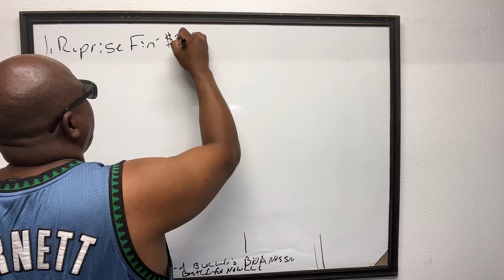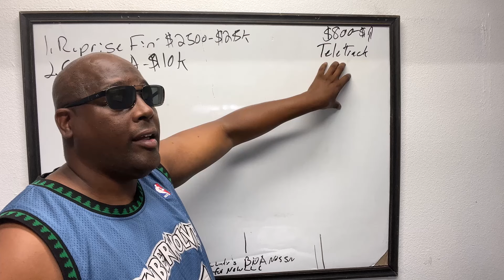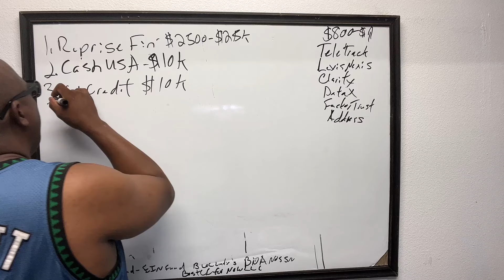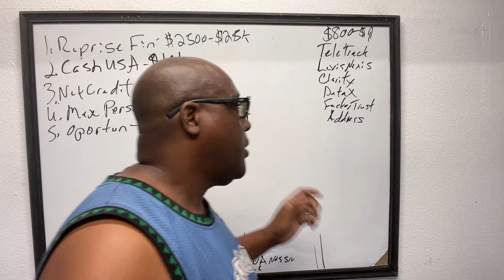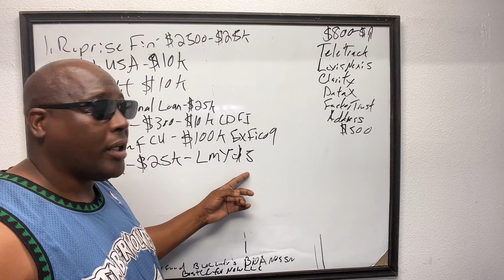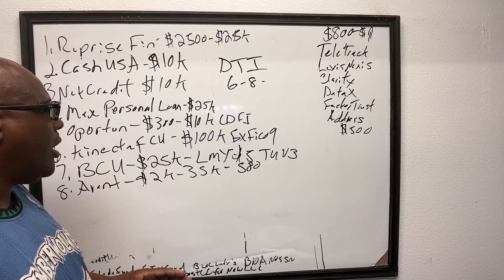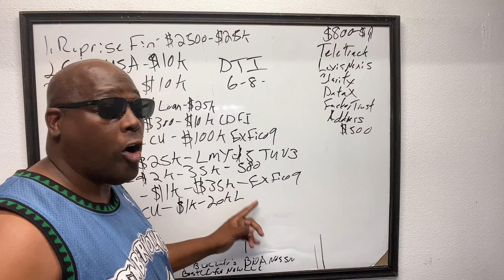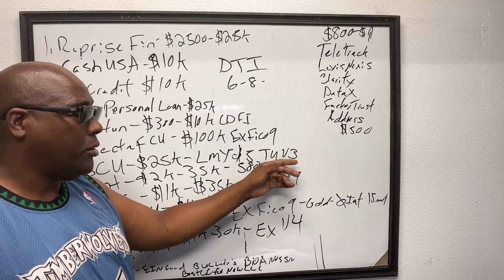Easiest $50,000 High Limit Installment Loans For Bad Credit With Guaranteed Approval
Looking for Installment Loans with high limits for bad credit with easy approvals
Installment Loans with High Debt-to-Income Ratios: For those with high debt-to-income ratios, lenders like Universal Credit and Upgrade offer installment loans tailored to your needs. These lenders may approve loans even if your debt-to-income ratio is as high as 75%, making them an excellent option for borrowers typically denied by traditional banks.